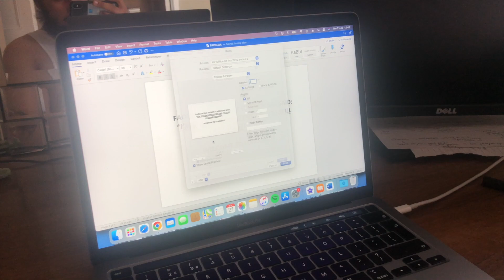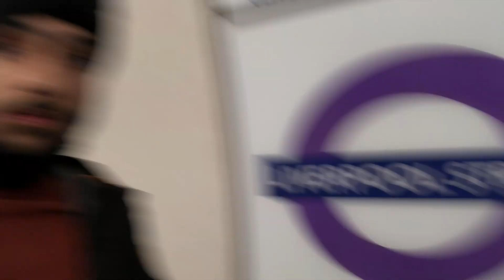FAOUZIA CITIZENS TOUR - LONDON SHOW 2022 @Faouzia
been a fan of Faouzia for a while now! truly was a bucket list goal to see her that I can now tick off! shoutout to Sophie and Chelsie for being so lovely and letting me hang with them. Defo want FAOUZIA to come back to London to see her. She is the forever moment.